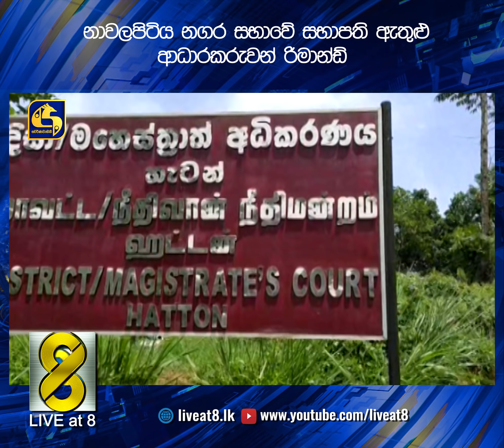නාවලපිටිය නගර සභාවේ සභාපති ඇතුළු ආධාරකරුවන් රිමාන්ඩ්